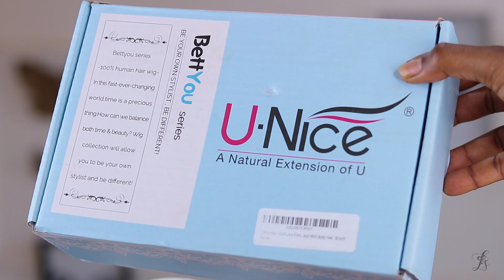Chit chat GRWM Fall Makeup and Hair Tutorial ft Unice Hair Curly Wig| GIRL TALK| LYDIA STANLEY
Hey Butterflies 🦋 how are you doing today? We are getting ready together doing this fall makeup and hair tutorial!

link to same Ombre blonde curly lace front human hair wig

UNice Hot Selling Wigs

13x4 HD Lace front straight human hair wig
Body wave Balayage Brown human hair wig

13x4 HD lace front Curly human hair wig

# Blonde Straight Human hair wig
5x5 HD Lace closure Body Wave human hair wig
Blonde 13x4 lace front Human hair wigs

•• The contacts I mostly have on are called TTDeye Edge Yellow-Green Colored Contact Lenses , click the link if you’d like to get yours,

If you made it to this point In this description  just know I love you so much! And thank you for being a part of this journe with me Butterfly  ❤️🦋